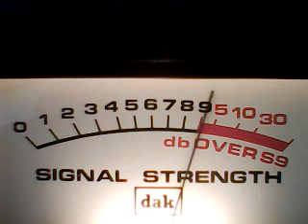CB RADIO SKIP CH 28 2 PILL TUESDAYS